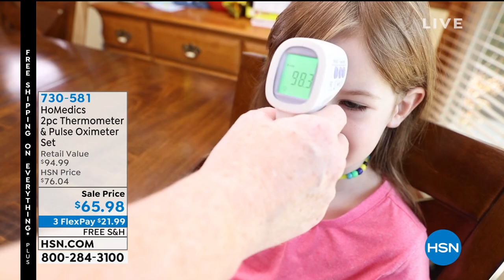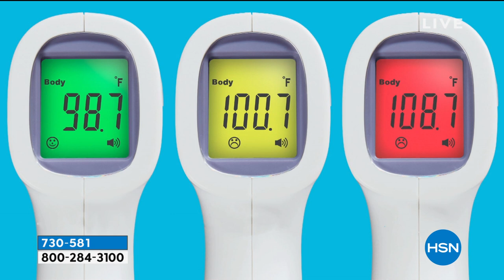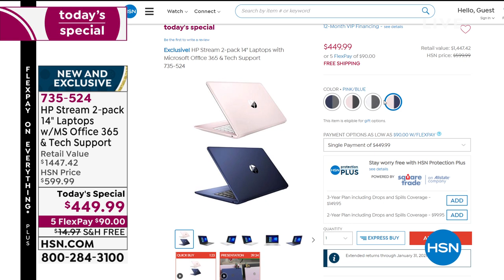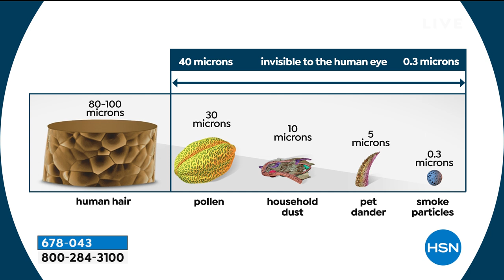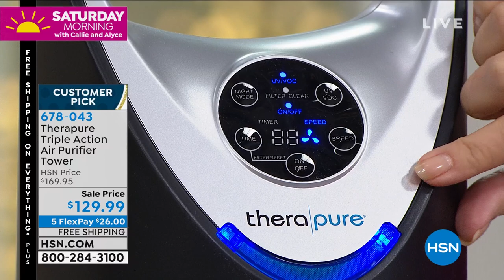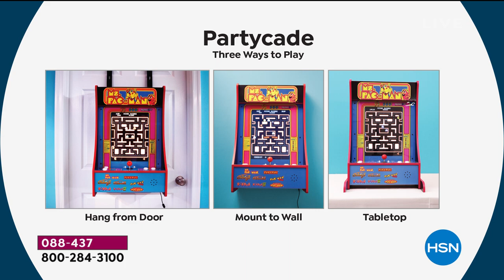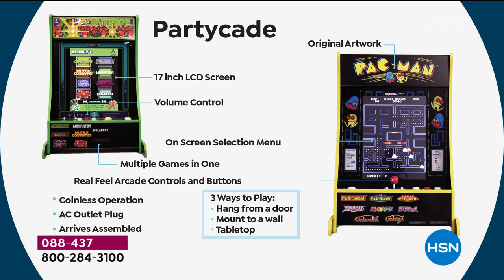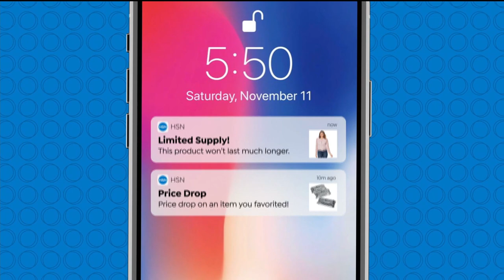HSN | Saturday Morning with Callie & Alyce - Black Friday Weekend 11.28.2020 - 10 AM